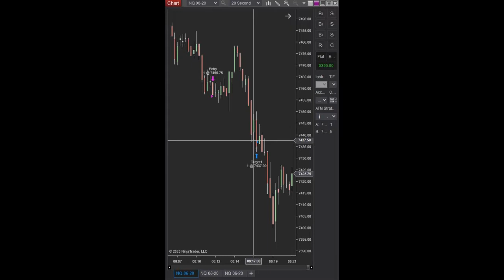Day Trading March 20,2020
Daily Profit of $395 ! 1 contract, 1 position